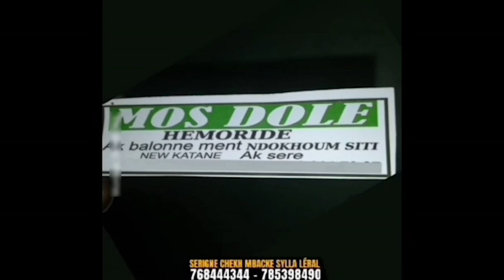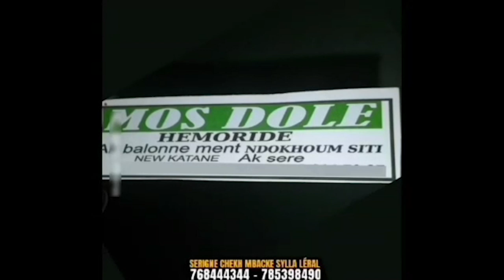Tonnerre 2 revient sur sa carriere et la fusion entre l'Ecurie Fass et Ndakaru